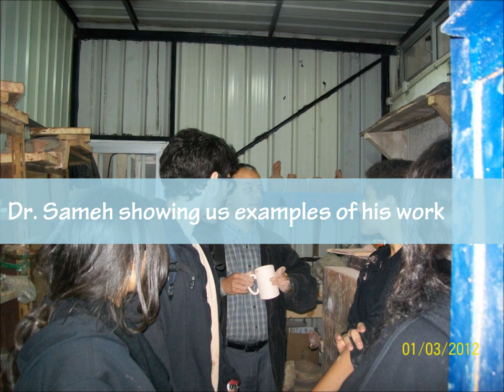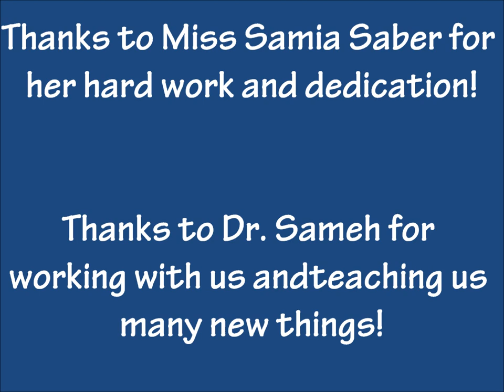PIS International School Graduation Project Class of 2012